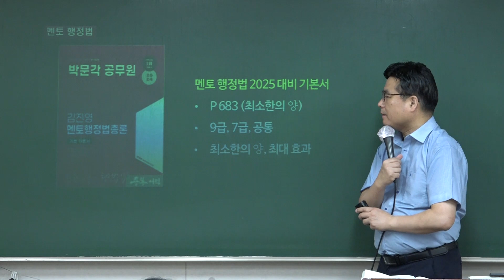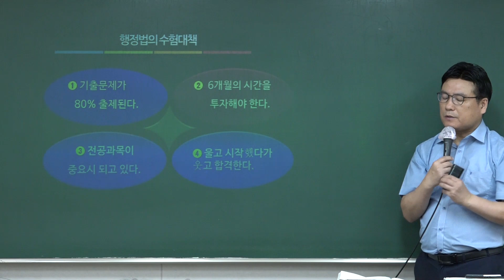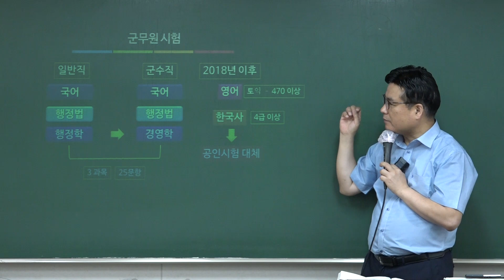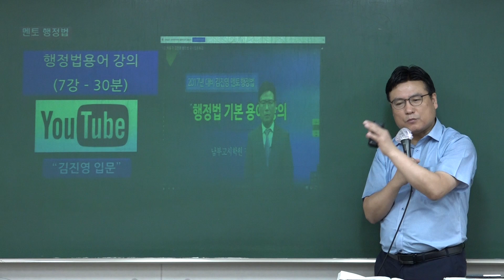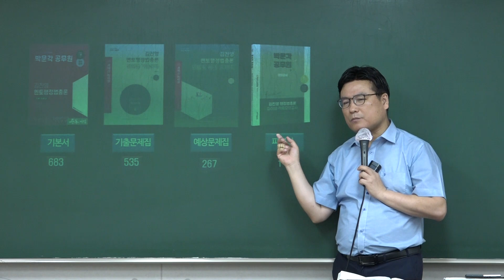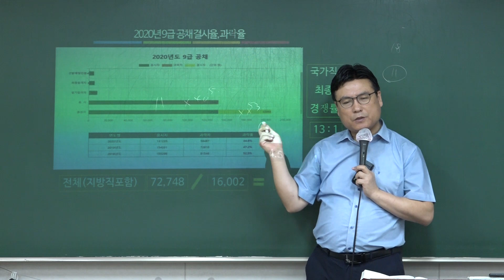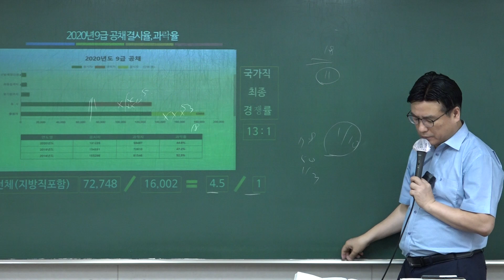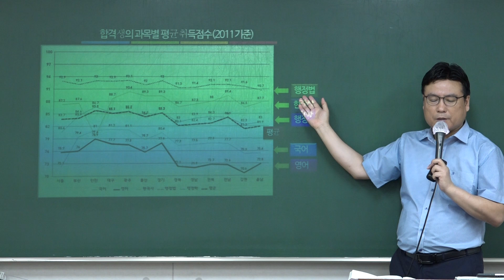(공무원 행정법) 2025 공무원 시험대비 행정법 개념이론 오리엔테이션_제일고시학원 본점(충남대)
공무원 행정법_25년 시험을 대비한 최신 경향에 맞춘 멘토 행정법!! 25년 합격을 위한 개념이론 강좌입니다.

제일고시학원 1타 교수님들의 더 많은 강의 맛보기

제일고시학원 9월 개강 강좌 알아보기

처음 공무원을 시작하는 초시생은 물론, 행정법과목이 취약과목인 재시생을 위한
제일고시학원 본점(충남대)의 행정법 개념이론 강좌!! 2025년 공무원 합격?
꿈이 아닙니다!!

공시관련 고민이 있다면 언제든지 연락해주세요!!
친절하고 정확한 상담으로 안내 도와드리겠습니다 :)

주소_유성구 한밭대로 414 제일고시학원빌딩 3층
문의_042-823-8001